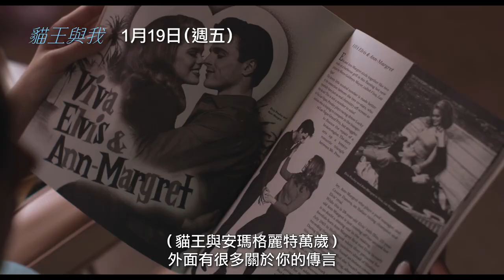勇奪威尼斯影后！揭密「貓王」唯一妻子背後的故事【貓王與我】Priscilla 精采預告 1／19(五) 情不自禁｜三立娛樂星聞